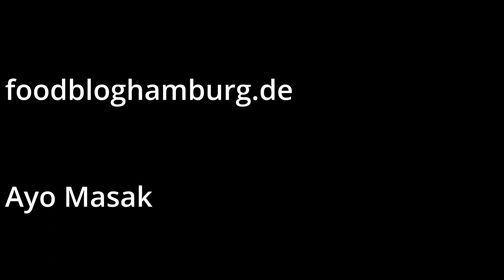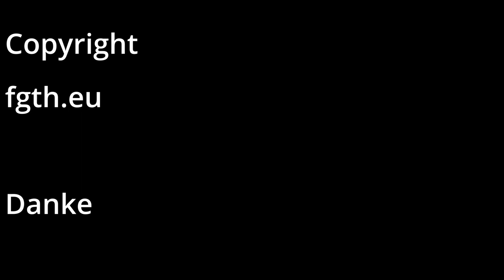Pfannkuchentorte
Eine Pfannkuchentorte mit Sahne und Obst.
Sehr Lecker
Die Einkaufsliste kommt hier ! schreibe ich grade